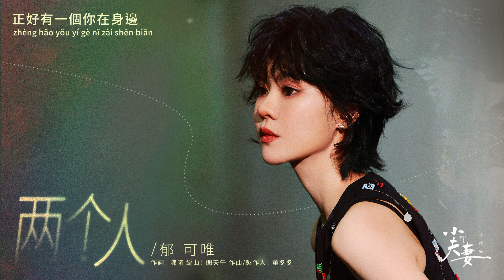郁可唯 Yisa Yu《兩個人》【小夫妻 As husband As wife OST 電視劇主題曲】Official Lyric Video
《小夫妻》是由中央電視臺、愛奇藝出品、力天影視、北京百納千成影視股份有限公司、永康逍遙影業有限公司聯合出品，袁子彈編劇，呂贏執導，殷桃、郭京飛領銜主演，齊溪、張雲龍特別主演的家庭情感劇。

該劇根據作家毛利的小說《全職爸爸》改編，講述了遭受職場危機的周全化身全職爸爸，接過了家庭的重擔。車莉的事業突飛猛進。兩人家庭角色互換後，一切在朝不可控制的方向發展的都市情感故事。

主題曲《兩個人》｜鬱可唯
主題曲是由陳曦作詞，董冬冬作曲幷擔當製作人，鬱可唯驚喜演唱。

“早餐之與晚安 是等了一夜的相見 遺憾之于勇敢 是藏了一段的貪戀”

大多時候兩個人在一起，在波瀾不驚平淡中前行，兩個人只要相伴便是爲故事增篇。郁可唯用清亮的嗓音穿透人的心靈與靈魂，搭配溫暖旋律，講述動人的情感。

歌名 Song：兩個人
歌手 Singer：郁可唯 Yisa Yu
劇名 Drama：小夫妻 As husband As wife
作詞 Lyricist：陳曦
作曲 Composer：董冬冬
編曲 Arrangement：閆天午

很多年兩個人在一起
在波瀾不驚平淡中前行
可當我每一次看著你
臉上還有些許少年氣

很多苦一個人吃下去
也沒有什麽值得回憶
可當我每一天見到你
就想撒嬌賣萌聊幾句

四季 三餐 兩人 聊聊天
每個季節都有不同的貪戀
落日餘輝過眼  月色星光照無眠
始終有一個人在手邊

早餐之與晚安
是等了一夜的相見
遺憾之于勇敢
是藏了一段的貪戀

偶然之于習慣
是停留一下的片段
時間之于永遠
是走了一生的不斷

酸香 甜辣 苦澀伴椒鹽
每一種味道有獨特的懸念
榴蓮桂花嘗遍 百種滋味在心間
正好有一個你在身邊

[PinYin Lyric]
Song：liǎng gè rén
Singer：yù kě wéi
Drama：xiǎo fū qī
hěn duō nián liǎng gè rén zài yī qǐ
zài bō lán bù jīng píng dàn zhōng qián háng
kě dāng wǒ měi yī cì kàn zhe nǐ
liǎn shàng hái yǒu xiē xǔ shǎo nián qì

hěn duō kǔ yī gè rén chī xià qù
yě méi yǒu shí me zhí dé huí yì
kě dāng wǒ měi yī tiān jiàn dào nǐ
jiù xiǎng sā jiāo mài méng liáo jǐ jù

sì jì  sān cān  liǎng rén  liáo liáo tiān
měi gè jì jiē dōu yǒu bù tóng de tān liàn
luò rì yú huī guò yǎn   yuè sè xīng guāng zhào wú mián
shǐ zhōng yǒu yī gè rén zài shǒu biān

zǎo cān zhī yǔ wǎn ān
shì děng le yī yè de xiàng jiàn
yí hàn zhī yú yǒng gǎn
shì cáng le yī duàn de tān liàn

ǒu rán zhī yú xí guàn
shì tíng liú yī xià de piàn duàn
shí jiān zhī yú yǒng yuǎn
shì zǒu le yī shēng de bù duàn

suān xiāng  tián là  kǔ sè bàn jiāo yán
měi yī zhǒng wèi dào yǒu dú tè de xuán niàn
liú lián guì huā cháng biàn  bǎi zhǒng zī wèi zài xīn jiān
zhèng hǎo yǒu yī gè nǐ zài shēn biān

作詞： 陳曦
作曲： 董冬冬
演唱： 鬱可唯
製作人： 董冬冬
編曲： 閆天午
吉他： 閆天午
配唱製作人： 董冬冬/丁可@冬曦音樂
錄音： 丁可@冬曦音樂
混音： 時俊峰@福達錄音棚
統籌： 周智
總監製： 王鋒
OP：上海冬曦音樂文化傳播有限公司
SP： 韶愔音樂娛樂（北京）有限公司
音樂出品發行：韶愔音樂娛樂（北京）有限公司